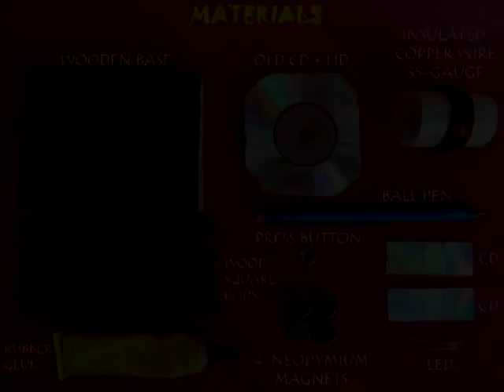To Study about Lighthouse Generator Used in Navigation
A lighthouse is a tower, building, or other type of structure designed to emit light from a system of lamps and lenses and used as a navigational aid for maritime pilots at sea or on inland waterways